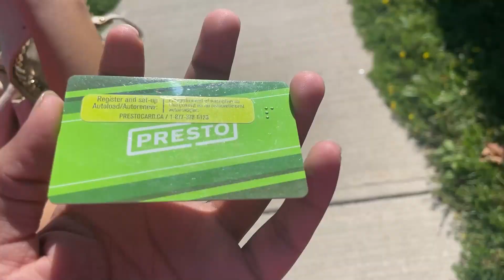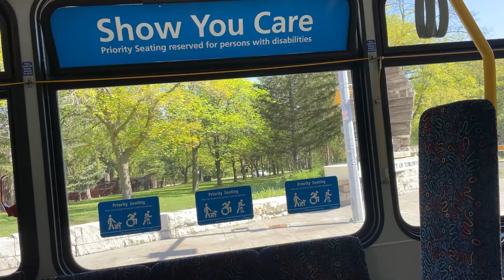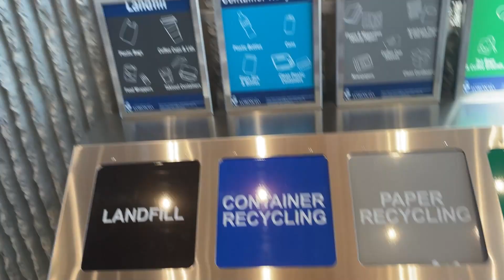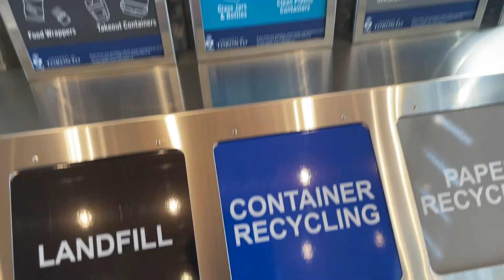FIRST DAY at UNIVERSITY OF TORONTO 🍁🔥 | Canada Vlogs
If not, please provide me with your feedback in the comment section to make further improvements.